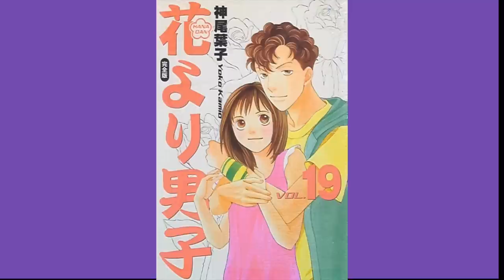Boys Over Flowers: A Problematic Classic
In this episode we discuss the 2009 Kdrama Boys Over Flowers. This podcast was originally released on March 28, 2021

TW-CW for sexual assault, bullying, gun violence

Katherine hates Boys Over Flowers with a white-hot passion. Alisa has seen three adaptations of Hana Yori Dango and counting but has what could best be described as a conflicted relationship with this story. Melanie thinks Boys Over Flowers is a must-watch drama just so you understand the references in other dramas and pop music. Vickey enjoyed it way more than she wanted it to. We all agree that love it or hate it, Boys Over Flowers is a classic that mixes deeply problematic elements with fairytale tropes and gorgeous men in fine suits to create the equivalent of drama crack.

1:02: We take a moment to acknowledge those who lost their lives in a mass shooting in Atlanta, Georgia on March 16, 2021. As people who love Asian films and dramas, this hits us hard. We stand with the Asian community and we will do everything we can to push back against hate and violence.

2:36: Heads up: there are MASSIVE spoilers for BoF and Hana Yori Dango. We also give a content warning for discussions of bullying and sexual violence both in the news and as part of the plot of Boys Over Flowers.

3:20:  Listener responses to our last episode—as in we got some! Also a big thank you to all of our listeners in countries worldwide, including Canada, the UK, Philippines, India, Australia, Germany, Russia, Malaysia, Singapore and Qatar.

9:45: Start of Boys Over Flowers -Hana Yori Dango discussion

12:55: One of the themes of this podcast is what makes a classic a classic. But does Boys Over Flowers really qualify? (We say yes! But we had a lot of disagreement before reaching that point).

16:24: Why is this show drama crack despite bad acting, bad writing, bad directing, and OMG SO MUCH bullying and violence?

18:15: Melanie thinks Boys Over Flowers channels fairytale tropes to make this drama irresistible.

20:08: Alisa thinks the show’s pleasures are simple: Gorgeous guys with outlandish haircuts and fabulous fashion served up for your viewing pleasure. Plus that first entrance!

27:18: Here’s where it gets deep: we have an intense discussion of rape and violence against women.

42:28: We compare BoF with the 2001 Taiwanese version, Meteor Garden. We like Jerry Yan’s performance but terrible production values mean we can’t recommend this for most viewers.

48:33: Vickey talks about BoF being her gateway Kdrama...as it is for so many other Kdrama fans.

56:30: Alisa goes on an extended rant about why Ji Hoo is a much better bet as a boyfriend than Jun Pyo.

59:08: Alisa brings up second lead syndrome in Start Up and Vickey, Melanie and Katherine have a fangirl freakout over Kim Seon Ho.

1:01:40: We discuss real-life scandals/tragedies involving Ji Soo, Kim Hyun Joong, and Jang Ja-yeon and how Jan Di’s experiences in BoF aren’t that far off from things happening in the real world. Where do you draw the line as a fan consuming content with people exposed for bad behavior?

1:20:45: BoF and makjang: evil mothers and amnesia and car accidents oh my!

1:30:40: Jae Kyung / Jan Di (Jun Pyo should’ve just married her)

1:35.00: The OST is an evil earworm. Almost Paradiiiiiiiiise!!!

1:38:38: Melanie dives into the fairytale elements of BoF: Ji Hoo’s first love as a fairy godmother giving Jan Di shoes and how Jan Di’s relationship with the F4 has echoes of Snow White and the Seven Dwarves.

1:44:30: Why did Boys Over Flowers desex the relationship between Jan Di and Jun Pyo???

1:48:36: Does Ji Hoo have a gay relationship in his past? Because otherwise what is up with that Macao scene with his old school friend...

1:52:01: Would we recommend Boys Over Flowers to a new Kdrama watcher? Well...

Boys Over Flowers (Korean: 꽃보다 남자; Hanja: 꽃보다 男子; RR: Kkotboda Namja; MR: Kkotpoda Namja) is a 2009 South Korean television series starring Ku Hye-sun, Lee Min-ho, Kim Hyun-joong, Kim Bum, Kim Joon and Kim So-eun. Based on the Japanese shōjo manga series Boys Over Flowers (花より男子, Hana Yori Dango) written by Yoko Kamio, the series tells a story of a working-class girl who gets tangled up in the lives of a group of wealthy young men in her elite high school. It aired for 25 episodes on KBS2 from January 5 to March 31, 2009. It is often regarded as a pioneer in Korean high school series, as well as to have helped the proliferation of the "Korean Wave". The series earned high viewership ratings in South Korea, and became a cultural phenomenon throughout Asia. Lee Min-ho's role as the leader of F4 completely contrasted his role in Mackerel Run, which earned him overseas popularity.

You can also listen to our podcast on Audiobook, Spotify, JioSaavn and ITunes.